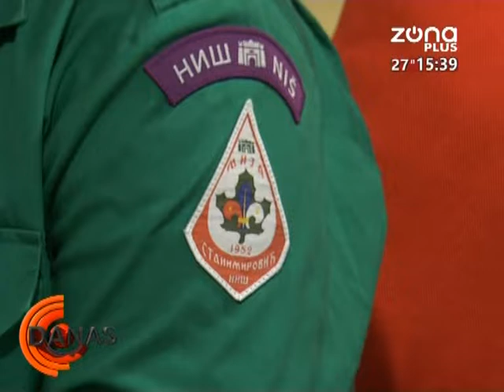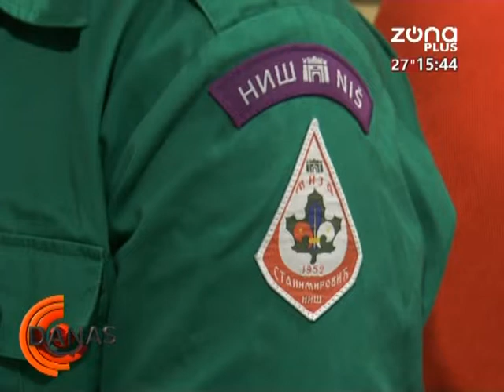DANAS 9 06 2020 IZVIDJACKI ODRED MIJA STANIMIROVIC